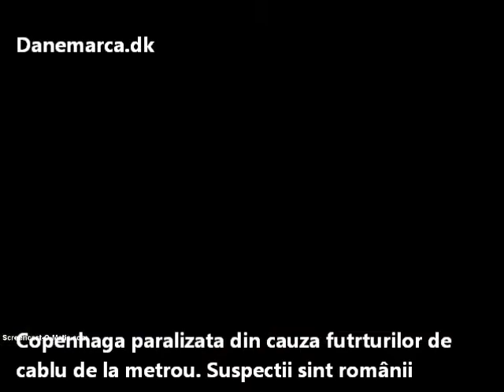Sudul Copenhagei paralizat din cauza furtului de cabluri de la mai multe linii de metrou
Suspectati sint rromii din Romania, care organizati in bande controlate de negustorii de fier vechi locali, le vind ponturile si ii trimit in locurile unde vor da loviturile. Mii de pasageri danezi nu au mai ajuns ieri la munca si multe companii au fost afectate de intirzieri ale angajatilor. Sute de autocare de la firme de stat si private au fost chemate in ajutor ca sa transporte pasagerii, peste 100.000 in cursul zilei de ieri , spre si înapoi in centrul capitalei daneze.

Kabeltyve lader togpassagerer i stikken – romaer er i politiets søgelys.

For 1½ år siden blev der anholdt to rumænere. Også dengang var det velkendt. En stor del af kobbertyvene kom fra Rumænien. Formentlig havde de ikke handlet på egen hånd. Bag en stor del af kabeltyverierne står organiserede kriminelle. eller løse netværk af kriminelle.